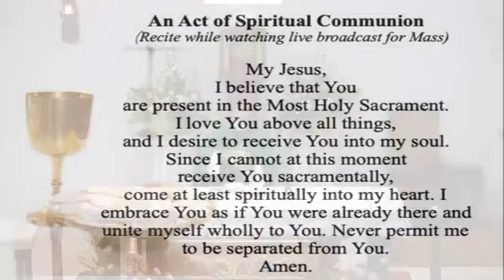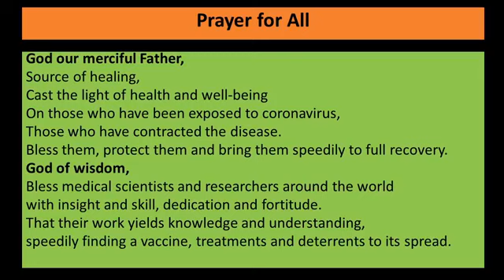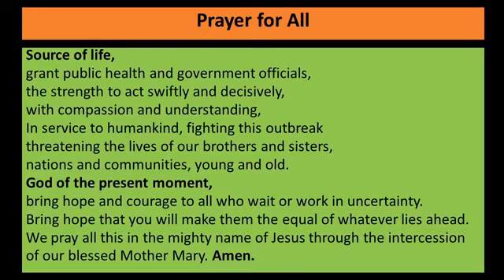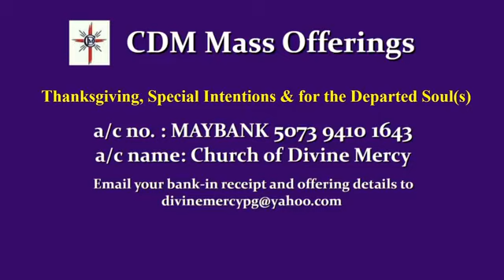Tuesday of the 27th Week in Ordinary Time, 6th October 2020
Daily Holy Mass by Fr Michael Raymond.